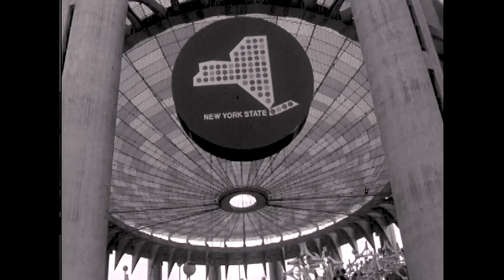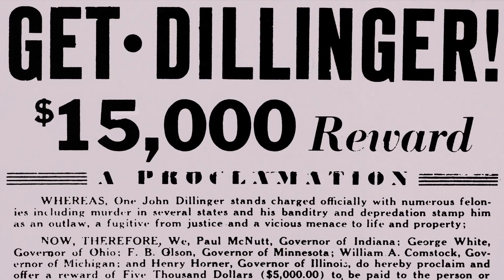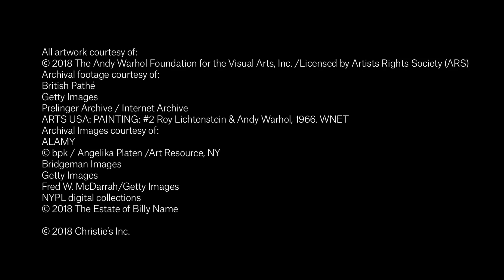Pop Art's Celebrity Criminal | Andy Warhol's 'Most Wanted Men No. 11, John Joseph H., Jr'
'Most Wanted Men No. 11, John Joseph H., Jr' is the artist’s haunting reminder of the dark underside of America during a time when, outwardly at least, the country was projecting a confident, forward-looking culture.